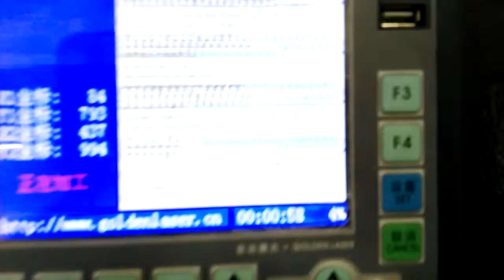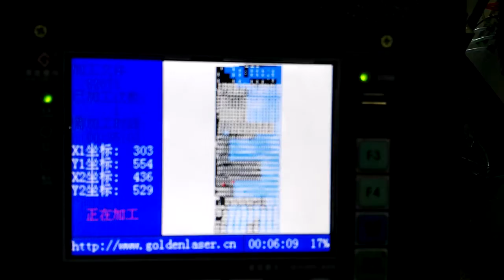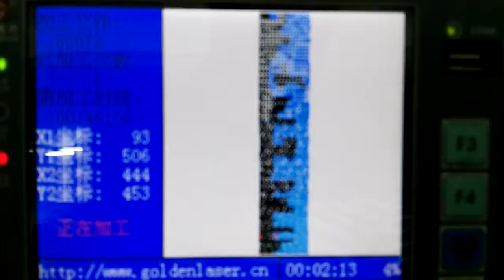VID 1610 double head laser cutting machine